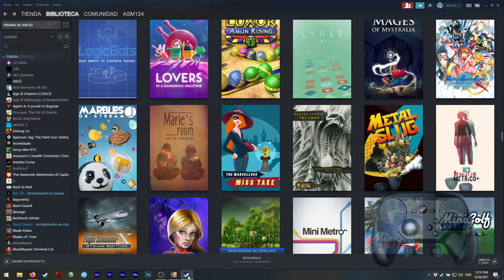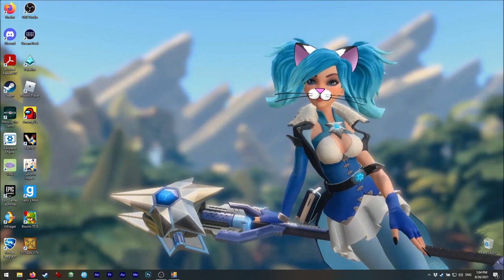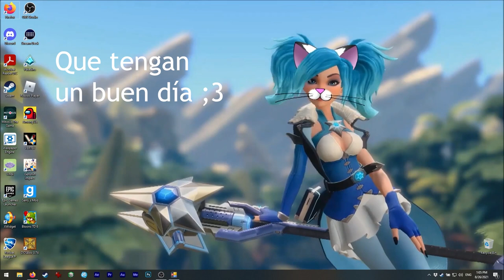Asmie La Chica Gato: Metal Slug, Dotemu 1996/2015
¡Hola!
Hoy tenemos. ¡que matar a los malos! XD
Síp, ¡jugamos un shoot 'em up!

Solo había usado este juego para probar que funcionara
cuando lo obtuve en Steam, ¡pero realmente nunca lo
jugué! XD
No soy fan y no soy tan buena jugando, lo siento.
Pero creo que pueden ver las mecánicas de juego
en el video ;3

Oh, no estoy segura si se pueden cambiar la armas
(a veces parece importante).

Recuerden, estos son los primeros niveles así que
tal vez un gamer con más experiencia pueda pasarlos
muy fácil ;3
A mi me mataron varias veces...

Estos juegos pueden ser muy divertidos (y largos)
especialmente con un segundo jugador, así que
les recmiendo jugar con un amigo.

Encuéntrenme en Steam como:
asm_124

En discord como:
 - Mi usuario:
asm124#1656

Canción: DayFox - Candy Friends (Instrumental)